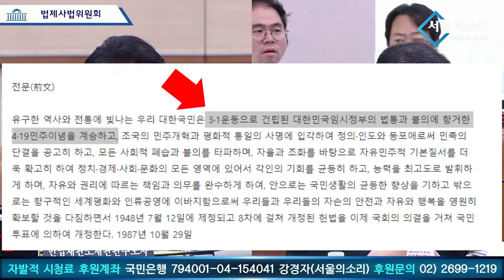헌법재판관 후보자의 역대급 17초 침묵 이유?